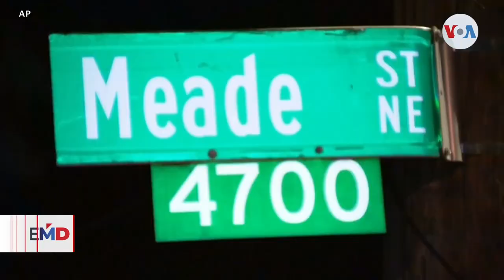EUA: Violenta jornada en el Día de la Independencia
Una histórica jornada de violencia se vivió este año en la celebración de la Independencia de Estados Unidos con más de una decena de personas fallecidas, incluyendo víctimas mortales en la capital del país, y cerca de 100 heridos.